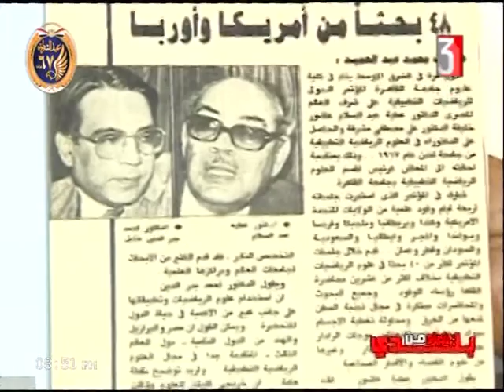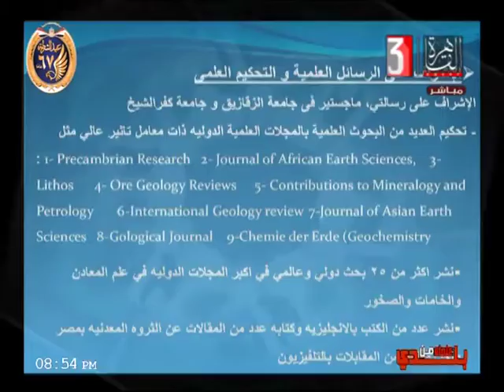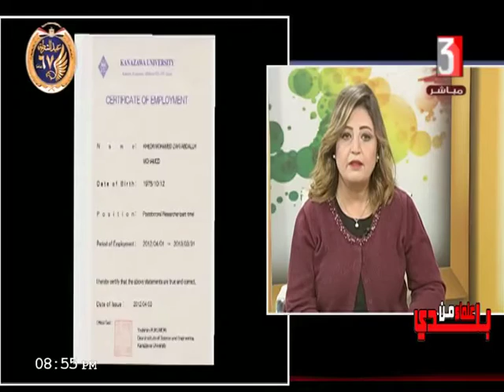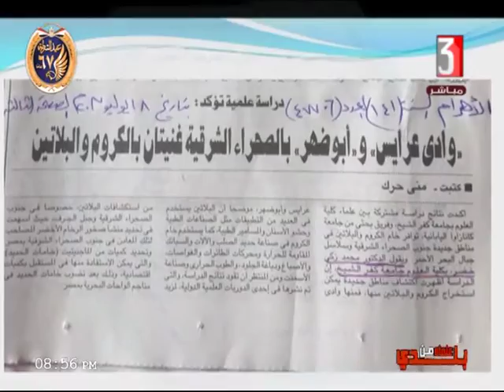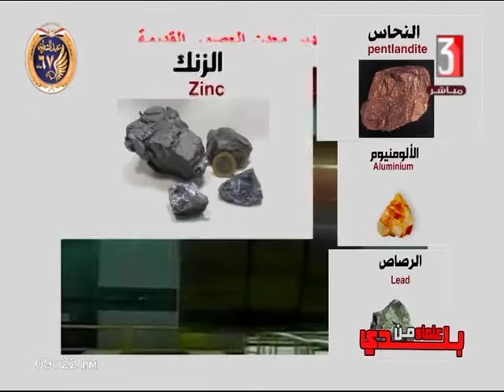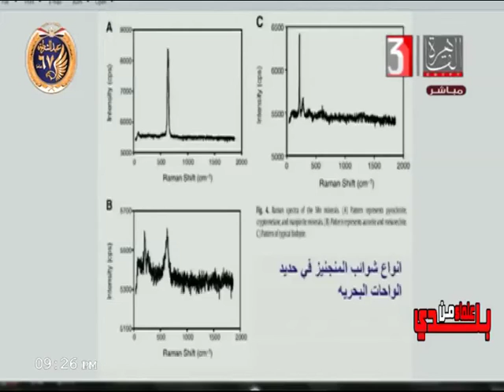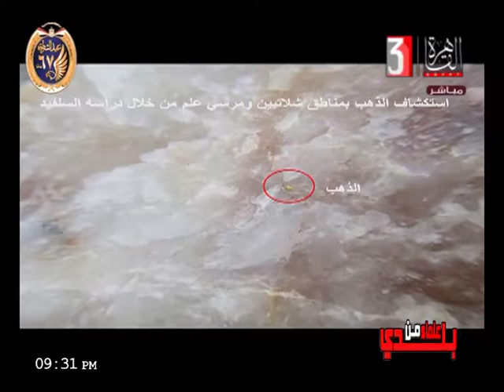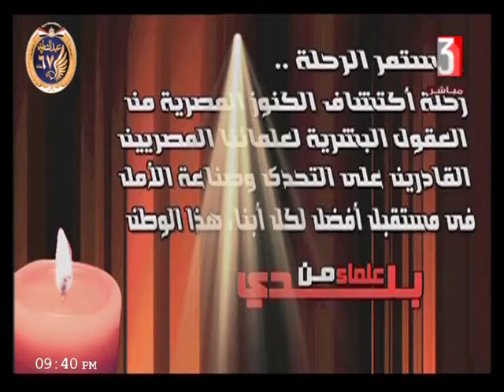المخرجة / عبير الحلبي - علماء من بلدي لقاء د/ محمد زكي خضر - قسم الجيولوجيا بكلية العلوم٢٢ -١ -٢٠١٩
د/ محمد زكي خضر - الاستاذ المساعدبقسم الجيولوجيا بكلية العلوم جامعة كفر الشيخ